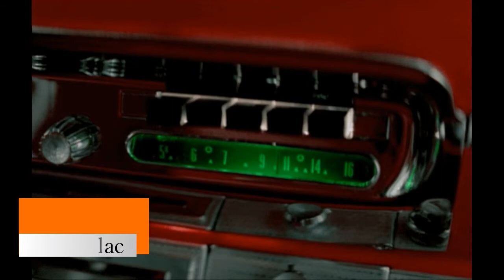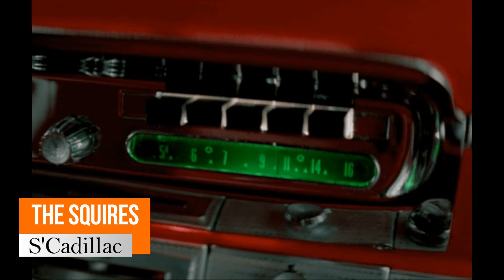THE SQUIRES - S'Cadillac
DON BOWMAN.
BOB ARMSTRONG.
LEE GOUDEAU.
CHESTER PIPKIN.
LEON WASHINGTON.
John Muir High School, Pasadena.
1956.
Vita Records.